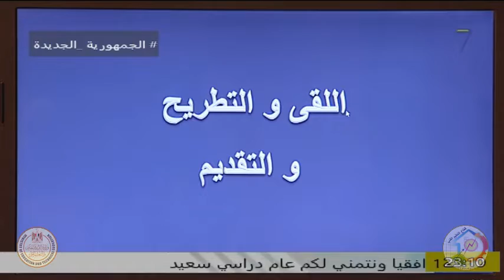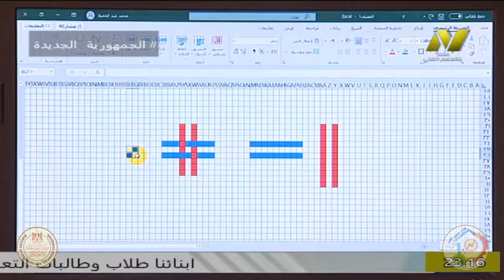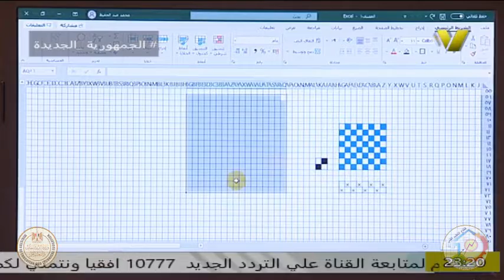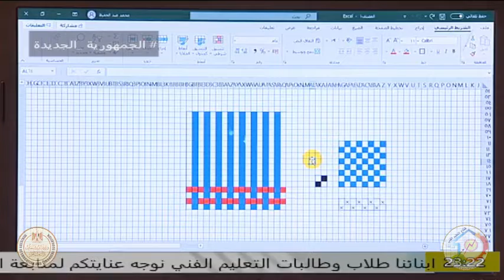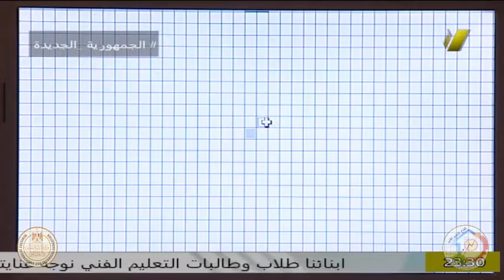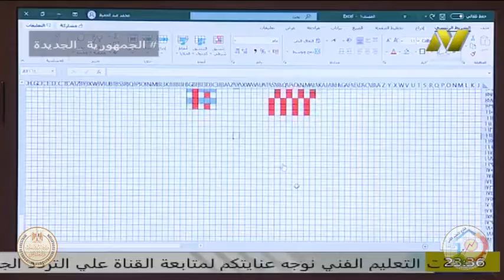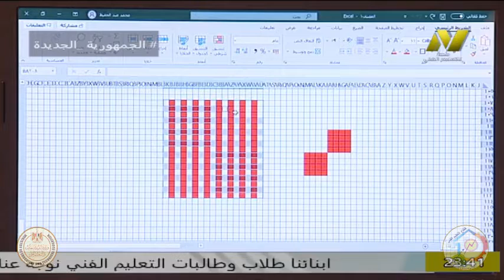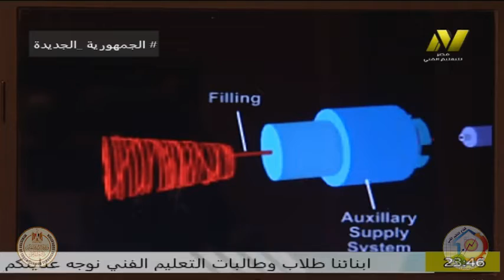الصف الاول صناعى - قسم نسيج - ا محمد عبد السلام